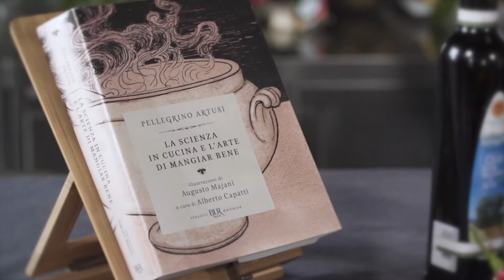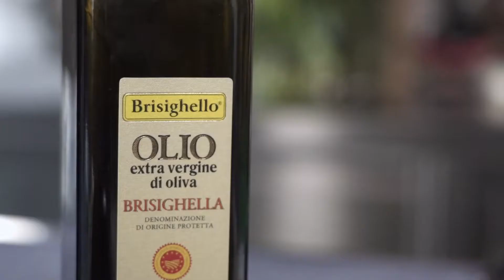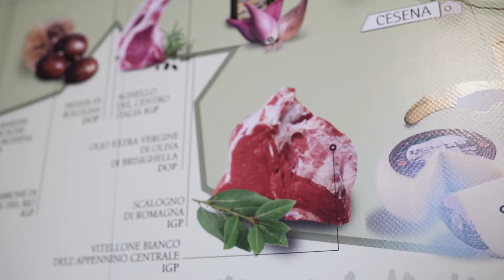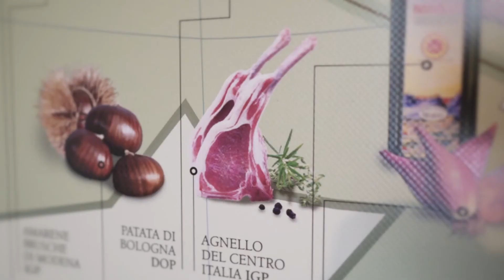Meat: Loin steak with vegetable breading | La carne: lombata con panatura verdure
(Italian below) Artusi conducted advocacy campaigns long before they were fashionable. Just read some of his tips on choosing ingredients, or his motto that's just as valid today as when he wrote it more than 100 years ago: "take food from the two kingdoms of nature in a measured fashion."

Artusi wasn't a vegetarian, nor was his cookbook. However, his advice regarding moderation is pure Slow Meat. Though the great environmental questions of our age were yet to be asked in his time, the gastronome implies that excessive consumption is unwise, and that we should vary our ingredients, and know how to measure them correctly. As well, of course, as knowing how to choose high-quality ingredients. This guarantees that, even if you're not a professional cook, you can create delicious and healthy dishes. So, regarding meat: choose it well, learn about where it comes from, how the animals were raised, and don't eat too much of it.

Today's recipe is very simple; anyone can make it! A good cut of meat – in this case a loin steak –, lots of finely cut vegetables and aromatic herbs, and breadcrumbs. A drizzle of oil, and you're on your way.

How It’s Made is a new format for Terra Madre Salone del Gusto 2020. This episode of How It’s Made was produced by the Emilia-Romagna Region.

Artusi faceva campagne di advocacy prima che le campagne di advocacy entrassero in vigore. Basta leggere alcuni consigli sulla scelta degli ingredienti per rendersene conto. O questa massima, che è tuttora valida: «Piglia il cibo con misura, dai due regni di natura». Prendiamo l'esempio della carne.

Artusi non era vegetariano, né lo era il suo ricettario. Tuttavia il consiglio della misura è in pieno stile Slow Meat. Anche se le grandi questioni ambientali ai tempi di Artusi erano ancora là da venire, il gastronomo ci lascia intuire che non è saggio un consumo eccessivo, e che bisogna invece saper variare gli ingredienti, e saperli dosare. Oltre che saperli scegliere di buona qualità. Il che ci garantisce anche che, pur non essendo cuochi professionisti, possiamo cucinare piatti gustosi e salubri a un tempo. Quindi la carne scegliamola buona, informiamoci sulla sua provenienza, su come sono stati allevati gli animali, e non consumiamone troppa. Saremo già a un buon punto dell'opera.

La ricetta che vi mostriamo oggi è molto semplice e alla portata di tutti. Una buona carne – in questo caso il taglio della lombata –, tante verdure tagliate fini, qualche erba aromatica, e la mollica di pane. Le giuste cotture. E il gioco è fatto.

I Come si fa? sono un nuovo format di Terra Madre Salone del Gusto. Questo Come si fa? è realizzato da Regione Emilia Romagna.